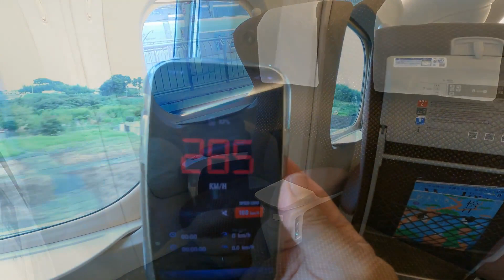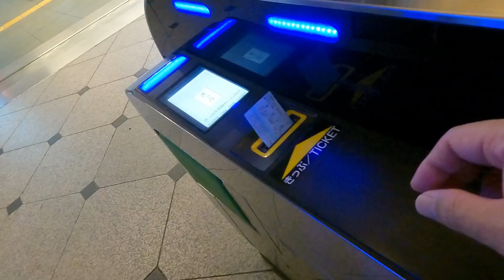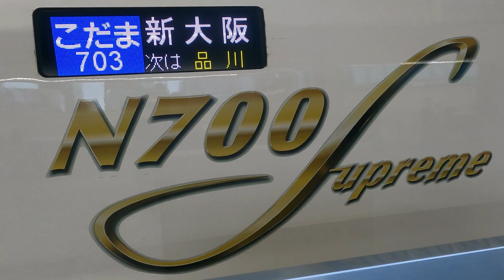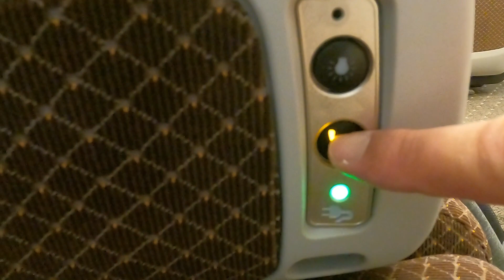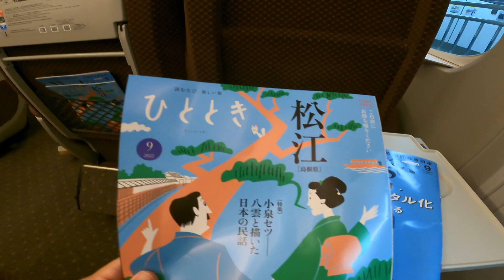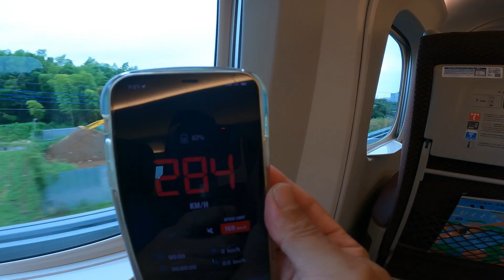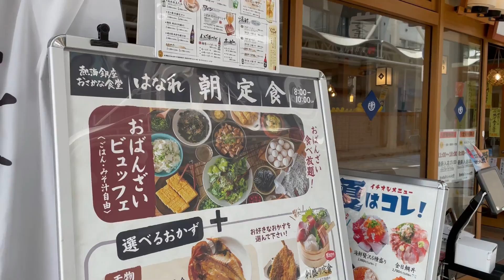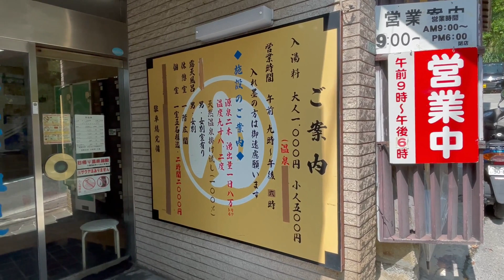285Km/h! First class on new type of Bullet train from Tokyo to Atami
The shinkansen, which runs at a maximum speed of 285 km/h, started commercial operation for the first time in 1964 on the Tokaido Shinkansen Line. An average of 366 trains run every day, carrying approximately 230,000 passengers per day! Despite this frequency of operation, there has never been a single train accident resulting in death or injury of passengers since its inception.
A new type of train, the N700S, will be introduced in July 2020. Safe and stable operation has also improved comfort and convenience.
This time, we will take such a new type of Shinkansen train for a one-day trip from Tokyo to Atami, known as a hot spring resort.
Riding in the "Green Car," a higher grade of train, will make for a comfortable and time-saving day trip!
In Atami, you can enjoy a delicious breakfast and visit hot spring facilities that you can enjoy as a visitor.

Fare of Shinkansen
Tokyo to Atami ; JPY6,540 (US$48)

00:00 Opening at Tokyo Station
02:50 Boarding the "Green Car" of the Shinkansen "Kodama 703”
03:38 Introduction of seat facilities
07:44 Arrival at Atami Station
08:42 Breakfast at "Atami Ginza Osakana Shokudo Hanare"
10:27 Relax at a day spa
11:11 View of the beach in Atami

◆BGM used
　AOZORA KUKO written by Kazuchi

Note:
The information in the video is current at the time of filming. Comments in the video include personal opinions. If you are planning to travel, please check the information by yourself.